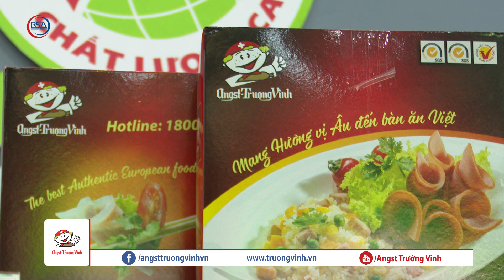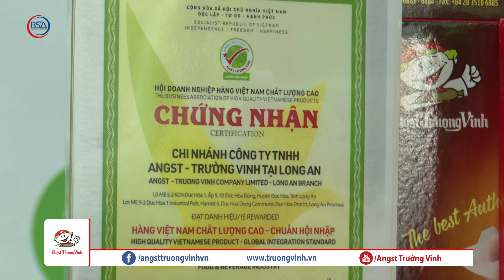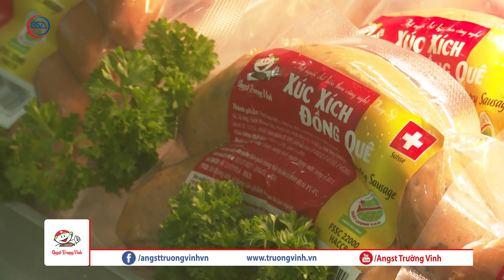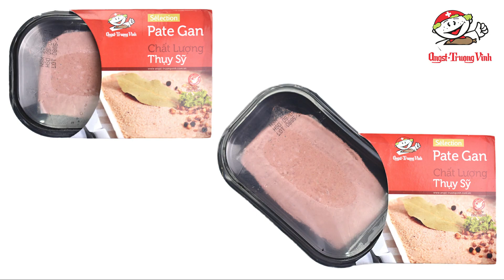ANGST-TRƯỜNG VINH Ở PHIÊN CHỢ XANH - TỬ TẾ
_Trong tuần qua Angst-Trường Vinh kết hợp cùng hiệp hội Hàng Việt Nam Chất Lượng Cao tham gia chương trình tại 135A Pasteur, phường 6, quận 3, Tp. HCM (văn phòng TTDV trực thuộc Bộ Nông Nghiệp phía Nam). Giới thiệu cùng cả nhà nội dung hoạt động của Công ty ANGST-TRUONG VINH tại phiên Chợ Xanh - Tử Tế.
_Phiên Chợ Xanh Tử Tế là nơi quy tụ nông sản, hải sản, đặc sản, thực phẩm…nguồn gốc rõ ràng, tươi, ngon an toàn mang chỉ dẫn địa lý đặc thù riêng của từng tỉnh thành, vùng miền trên khắp nước Việt Nam.
_ANGST-TRUONG VINH tham gia tại phiên Chợ Xanh - Tử Tế mang đến cho mọi người trải nghiệm sản phẩm thực tế mang hương vị đặt trưng riêng từ các sản phẩm của công ty. Sản phẩm chất lượng cao, an toàn vệ sinh thực phẩm, là nguồn nguyên liệu chuẩn để chế biến các món ăn ngon.
_ANGST-TRƯỜNG VINH, doanh nghiệp liên doanh Việt Nam và Thụy Sỹ chuyên sản xuất và phân phối các sản phẩm thịt nguội, thịt nguội xông khói, hải sản xông khói... theo tiêu chuẩn Thụy Sỹ và bằng phương pháp xông khói tự nhiên truyền thống của Châu Âu.
_ANGST-TRƯỜNG VINH, là doanh nghiệp nhiều năm liền đạt các chứng nhận đỉnh cao như: FSSC 22000, HACCP, hàng Việt Nam chất lượng cao chuẩn hội nhập.

Nếu có thắc mắc cả nhà vui lòng để lại bình luận bên dưới nhé, Angst-Trường Vinh sẽ trả lời ngay khi có thể. Chúc các bạn thành công.

_Mua sản phẩm của Angst-Trường Vinh ở đâu?
👉 Sản phẩm được phân phối rộng khắp trên toàn quốc từ các siêu thị lớn Aeon, Annam Gourmet, Bách Hóa Xanh, Co.opMart, Emart, GO, Mega, Lotte, Satra, Winmart, các chuỗi siêu thị tiện lợi như Aeon Citimart, Winmart+, GS25… đến các nhà hàng, khách sạn, sân bay, đại lý…Ngoài ra, nhiều hệ thống chuỗi nhà hàng, khách sạn, khu lịch… đều có mặt các sản phẩm của Angst-Trường Vinh.
Angst-Trường Vinh luôn sẵn sàng đón tiếp các đối tác đại lý, vui lòng liên hệ hotline của công ty để được tư vấn nhanh chóng: 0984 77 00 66 – 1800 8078.
👉 Mua hàng tại BAEMIN: tải app BAEMIN trên CH Play dành cho Android, trên AppStore dành cho Iphone sau đó vào app BAEMIN tìm kiếm Shop Angst Trường Vinh – Xúc Xích & Dăm Bông Thịt Xông Khói.
• Địa chỉ: 29 Đường Số 7, Khu Phố 5, Phường An Phú, Tp. Thủ Đức, Tp. Hồ Chí Minh